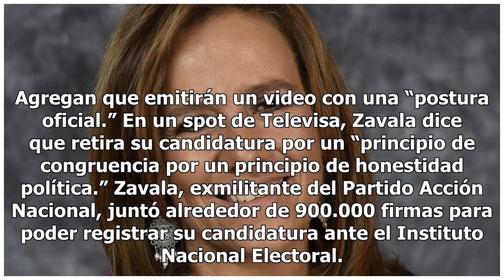Margarita Zavala retira su candidatura presidencial en México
(Crédito: Hector Vivas/Getty Images) (CNN Español) - Margarita Zavala anunció que retira su candidat...